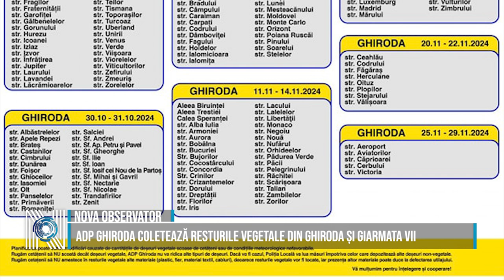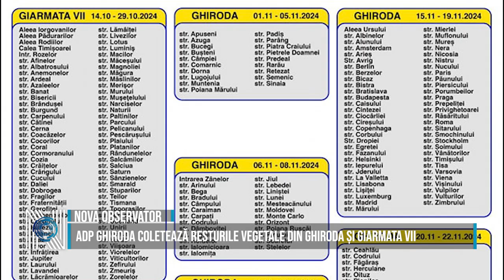ADP GHIRODA COLETEAZĂ RESTURILE VEGETALE DIN GHIRODA ȘI GIARMATA VII